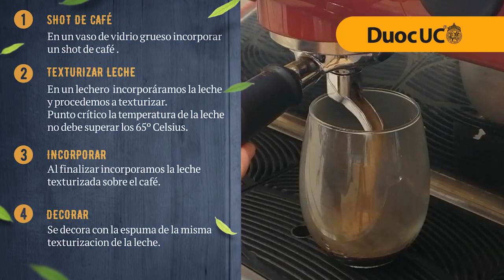11 CAFE LATTE Recetario DuocUC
Hoy traemos una receta deliciosa y fácil “Café Latte” que todos podrán disfrutar.